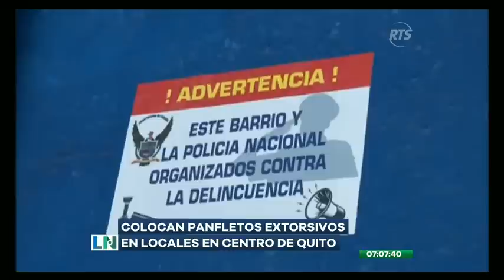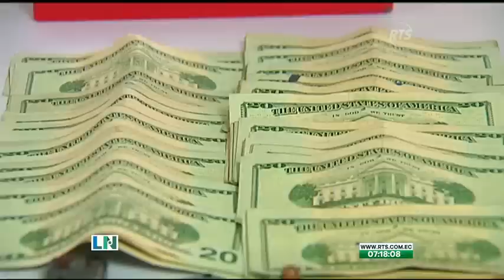La Noticia Primera Emisión: Programa del 08 de mayo de 2023